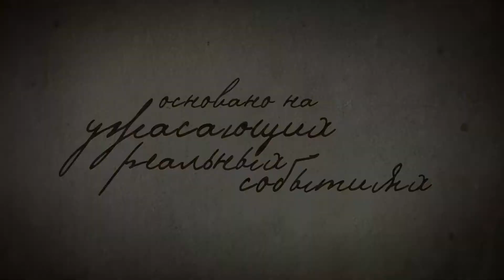Институт Роузвуд в кинотеатрах с 6 июля.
ИНСТИТУТ РОУЗВУД

Производство: США, 2017

Ужасы, триллер, 99 минут

В прокате: 22 июня

Якорь Режиссёры: Джеймс Франко, Памела Романовски

В ролях: Джеймс Франко (Почему он?, Оз: Великий и Ужасный), Тим Блейк Нельсон (Моя девушка – монстр, Фантастическая четверка, Невероятный Халк), Памела Андерсон (Спасатели Малибу), Зои Сайдел (Элитное общество) и другие.

Основано на ужасающих реальных событиях

Балтимор, 19-й век. Изабель Портер глубоко опечалена ранней смертью родителей. Чтобы отвлечься от грустных мыслей, девушка решает отправиться на отдых в набирающий популярность институт Розвуд. Позже она узнает, что за фасадом заведения, в котором молодым дамам оказывают психологическую помощь, скрывается нечто совершенно противоположное. Над пациентками ставятся жестокие псевдонаучные эксперименты по модификации личности и управлению сознанием.

Если Вы представитель кинотеатра и не получаете наши рассылки, пожалуйста, сообщите об этом. Мы восстановим справедливость.